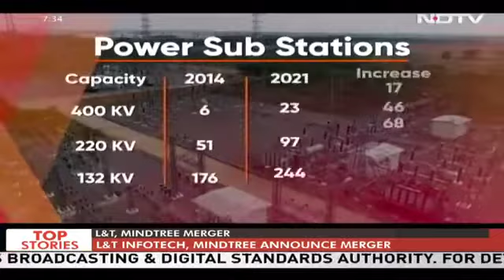Land of Telangana